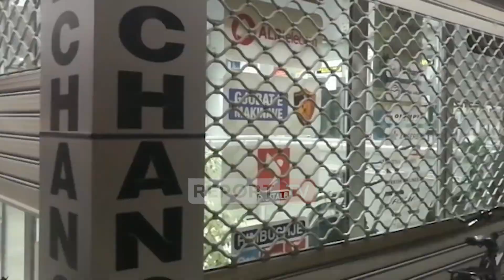Grabitet pika e këmbimit valutor në Divjakë! Autori i maskuar hyn me kallashnikov dhe merr paratë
Një person i maskuar ka hyrë me kallashnikov në një pikë exchange në Divjakë për të vjedhur para, sasia e të cilave nuk dihet ende. Ngjarja ka ndodhur rreth orës 16:00.